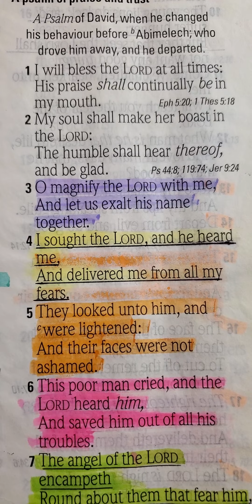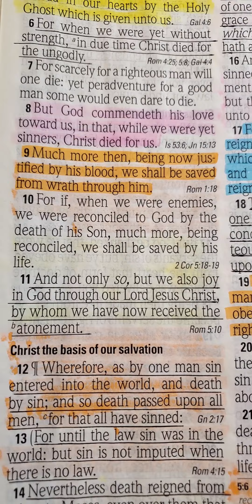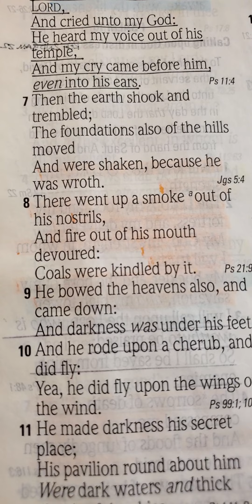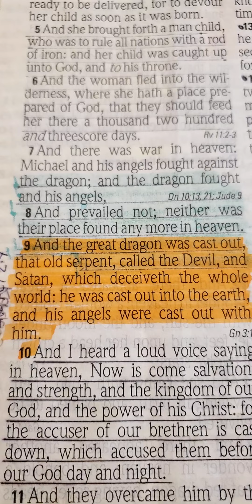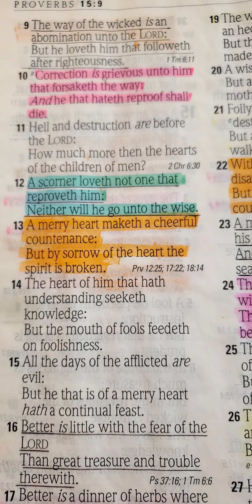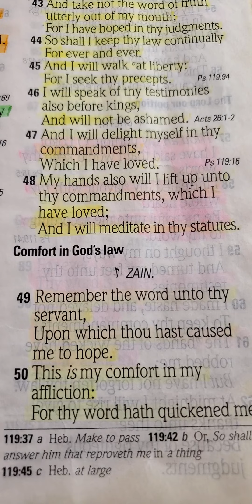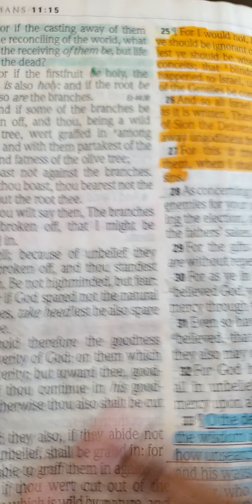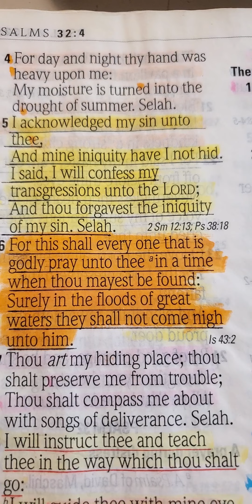"BREAKING DOWN SATAN'S 😈🤺STRONGHOLDS🧱 SERIES PART 2:👑🕊GOD IS OUR REFUGE IN THIS WICKED WORLD📖⚔️"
‭‭Job‬ ‭14:1‭-‬2‬
Man that is born of a woman Is of few days, and full of trouble.He cometh forth like a flower, and is cut down: He fleeth also as a shadow, and continueth not.

Psalm‬ ‭9:9‭-‬10‬
The LORD also will be a refuge for the oppressed, A refuge in times of trouble. And they that know thy name will put their trust in thee: For thou, LORD, hast not forsaken them that seek thee.

Proverbs‬ ‭12:25‬
Heaviness in the heart of man maketh it stoop: But a good word maketh it glad.

Proverbs‬ ‭25:25‬
As cold waters to a thirsty soul, So is good news from a far country.

Romans‬ ‭15:4‬,13
For whatsoever things were written aforetime were written for our learning, that we through patience and comfort of the scriptures might have hope.